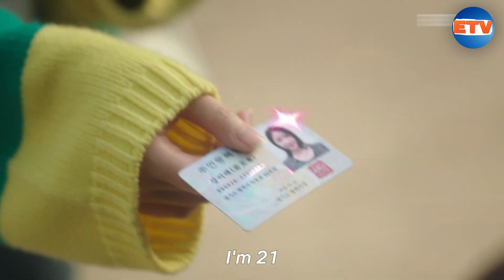Top 10 Best High School Korean Dramas in Hindi Dubbed | Mx Player | High School Kdrama in Hindi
Korean Drama (Random)

0:00 intro
1:04 K-Drama
2:01 K-Drama
2:54 K-Drama
3:47 K-Drama
4:55 K-Drama
5:35 K-Drama
6:18 K-Drama
7:14 K-Drama
8:12 K-Drama
9:03 K-Drama
9:51 Outro

high school korean drama in hindi dubbed
high school kdrama in hindi dubbed
top 10 best high school korean drama in hindi
top 10 high school korean drama in hindi
korean drama in hindi dubbed
hindi dubbed korean drama